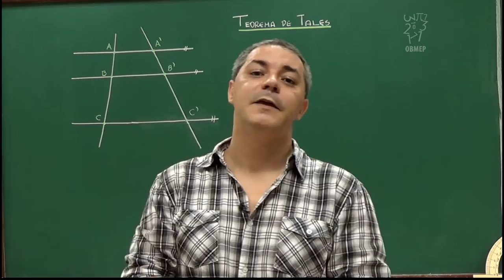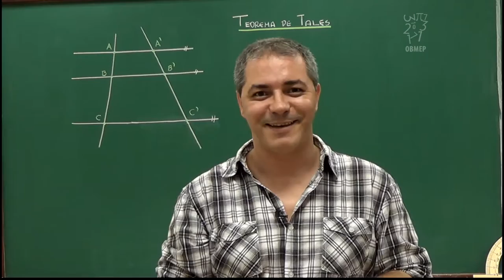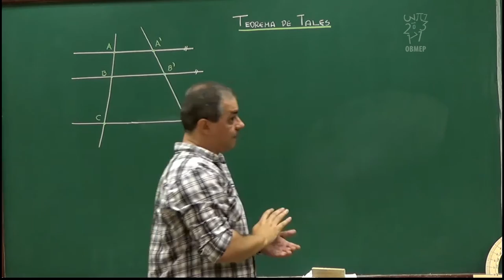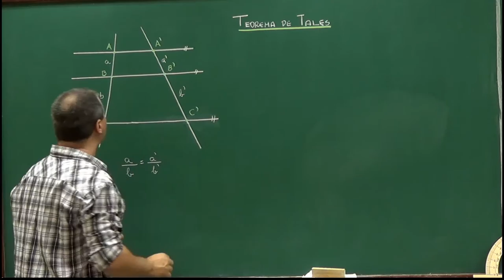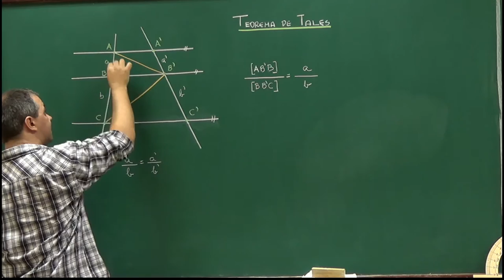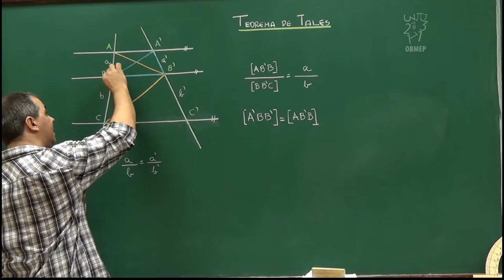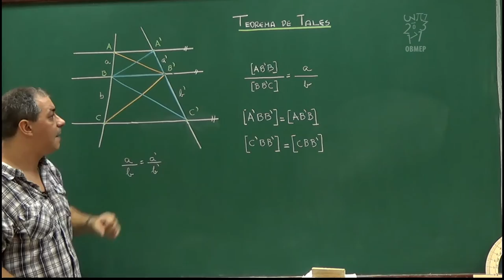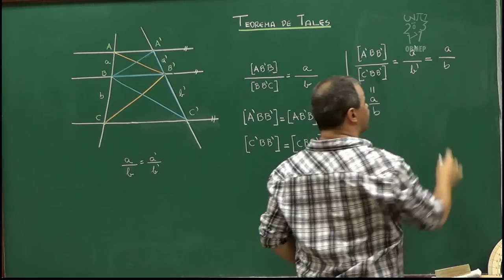Geometria - Aula 58 - Teorema de Tales através de áreas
Nesta aula apresentamos uma demonstração simples e elegante do Teorema de Tales utilizando áreas.